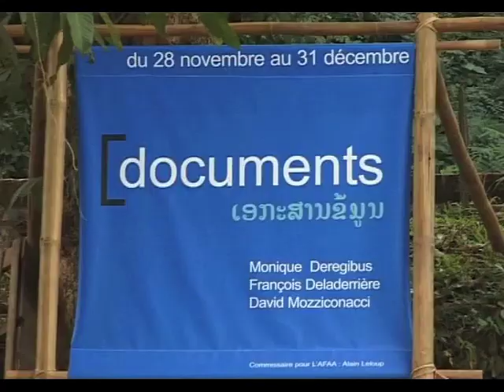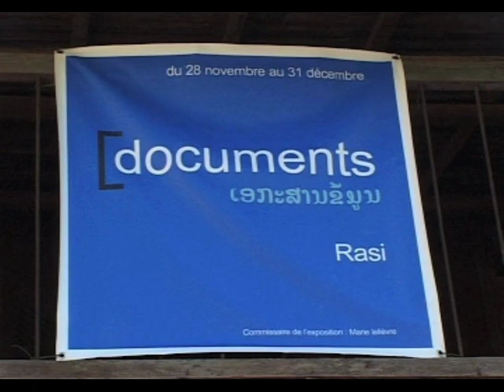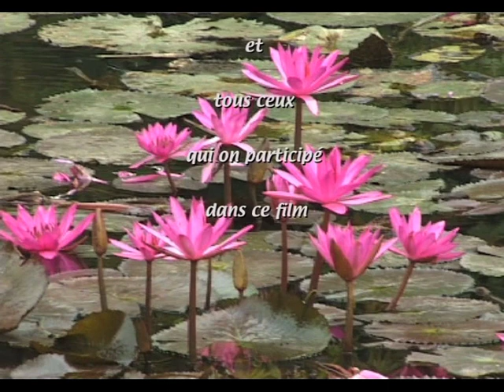RASI in LAOS by Debowska Productions : : 02 LAOS FILM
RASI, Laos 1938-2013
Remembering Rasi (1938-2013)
Zhuang Wubin

Rattana Simoukda (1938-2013, b. Savannakhet, Laos) is a pioneer art photographer from Laos.

In 1972, with no formal education in photography, he moved to Paris, spurred by his dream of pursuing fine art photography. In 1975, he took the first syllables of his surname and given name and renamed himself Rasi, which means, “light flashes” in Lao. For ten years, Rasi didn’t make a sale. His economic plight improved after his 1982 show at Studio 666, Paris. In 1997, he received his retrospective at the French National Library. During the intermittent years, he didn’t return to Laos, not even for his parents’ passing. After the retrospective, in the same impulsive way as he had decided more than two decades earlier to leave for Paris, Rasi moved back to Laos. In 2010, his photographs were featured in a monograph exhibition during the 2nd International Biennial of Image at Luang Prabang.

In his work, the elements of time, light and shadows are often of paramount importance. Rasi explains: “Light comes from nature. You can test it with a light meter. But you can’t use a light meter to test the shadows. And yet, the shadows come from light too. I love the kind of life that has very little light, like what’s inside your body. I make the shadows the material of my photographs. I want you to touch and feel the shadows.”

This is why Rasi’s photographs are often dark in tonal qualities. In his colour work, which is also sombre in tonality, Rasi is interested in the boundary between colour and un-colour. He relates this boundary with the idea of life and death. Life is the same as death, divided only by the boundary.

“Photography is like human life. There’s life and death,” says Rasi. “By printing the image on paper, I want to fight against the tide of time, against death. But my photographs will one day die too.”